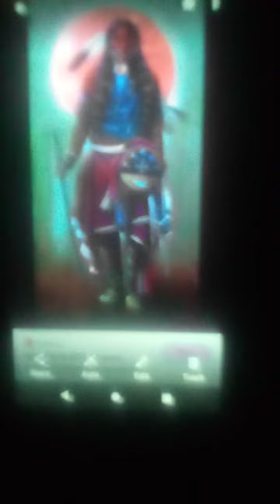December 4, 2021